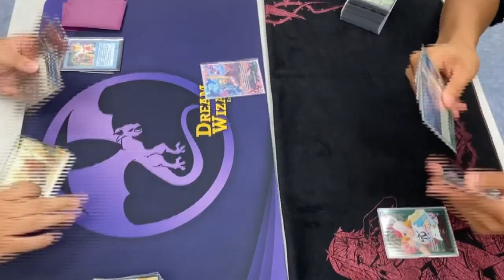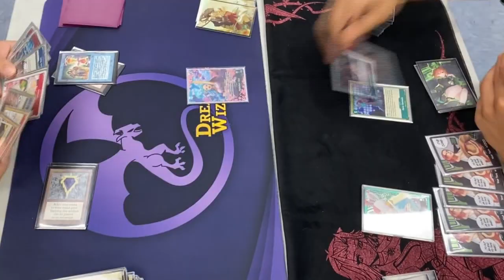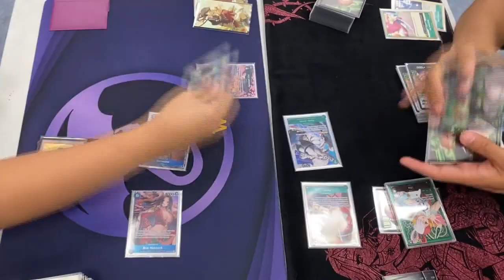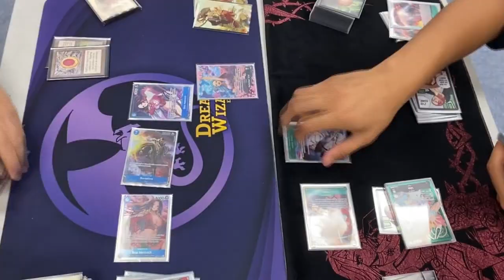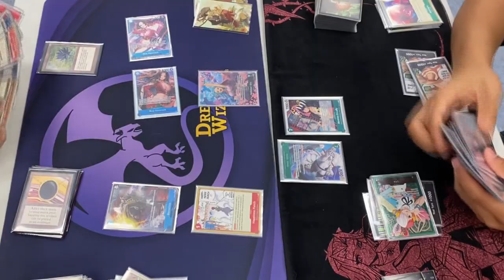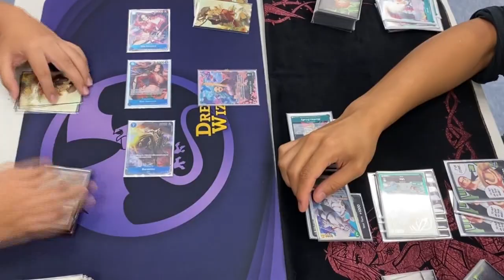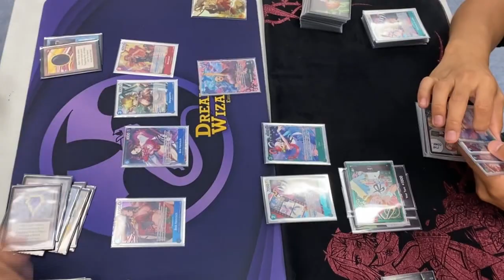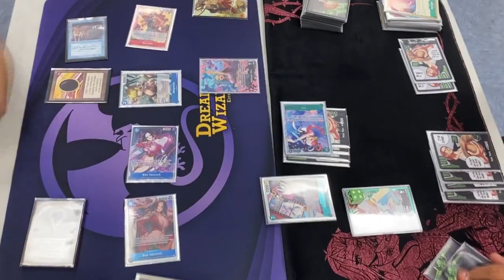One Piece Card Game Duel #94 - [Red/Blue] Nefertari Vivi vs [Green] Uta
[Red/Blue] Nefertari Vivi (Austin) vs [Green] Uta (James).

Need cards? Buy from VanTCG, your number 1 place for Yu-Gi-Oh, Pokemon, One Piece, and more!